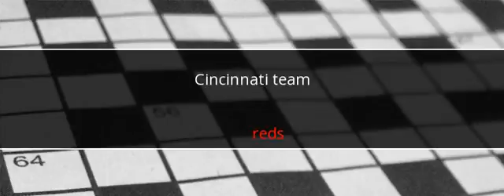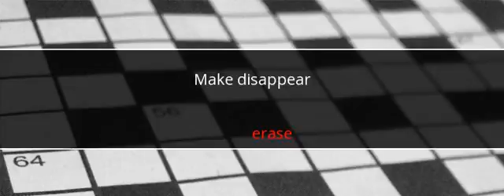Washington Post Crossword Answers March 8 2017